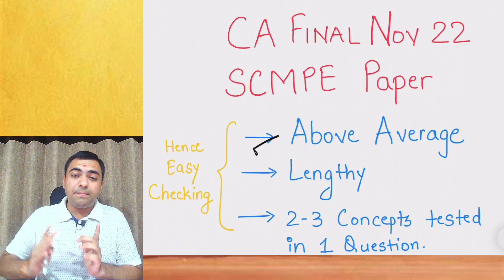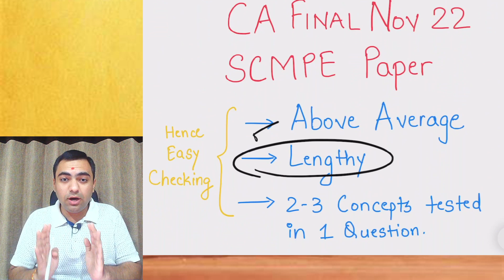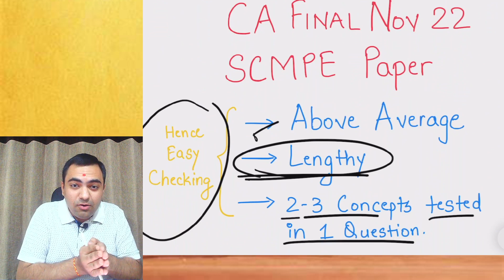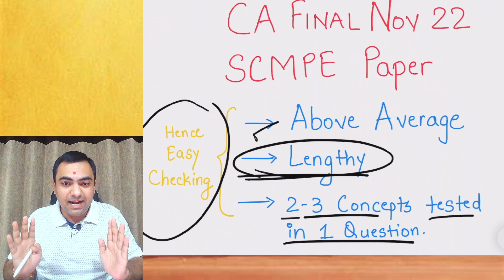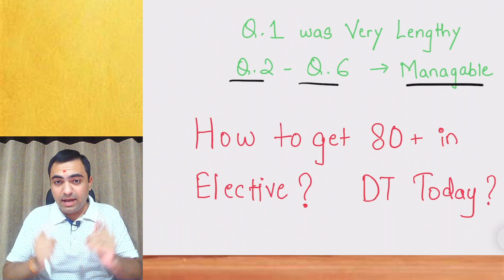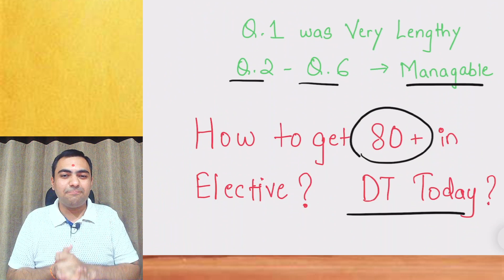CA Final SCMPE Paper Review - Nov 2022 | 75+ MARKS in Elective Secret Revealed 😍 | CA Manan (AIR 37)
CA Final Elective Strategy Videos -